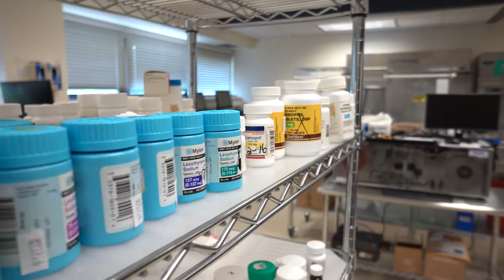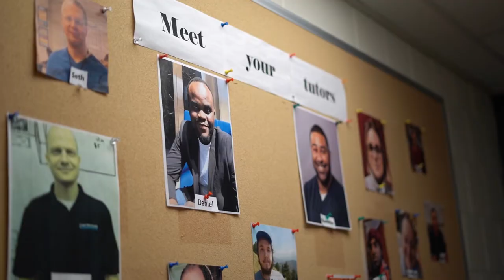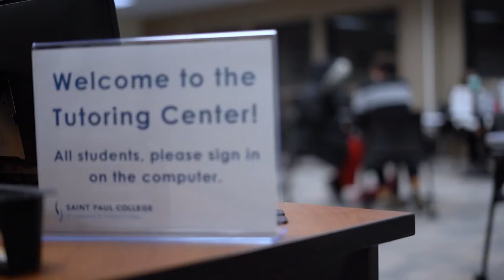Campus Video Tour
1:15 - Automotive
1:56 - Truck Tech
2:19 - CNC Toolmaking
2:46 - Electrical Technology
3:07 - Carpentry
3:24 - Cabinetmaking
3:44 - Sheet Metal / HVAC
4:00 - Fitness Lab
4:19 - Sim Center
4:47 - Surgical Technology
5:12 - Pharmacy Technician
5:29 - Cosmetology
5:54 - Esthetics
6:28 - Culinary Arts
6:48 - Tutoring Center
7:15 - Mural
7:26 - Office of Student Life and Diversity
7:41 - Library
8:00 - Theater
8:18 - City View Cafeteria